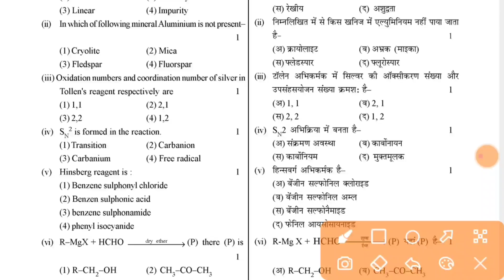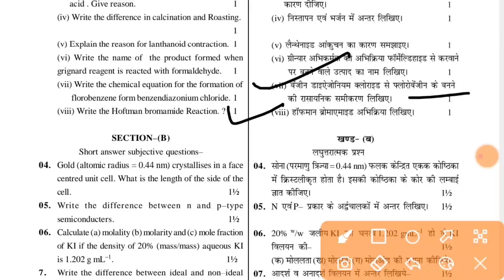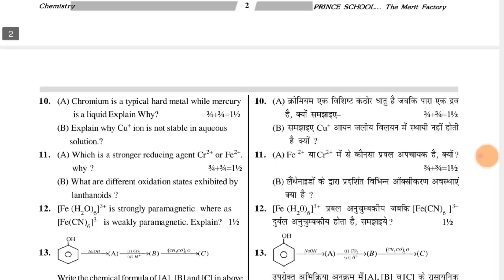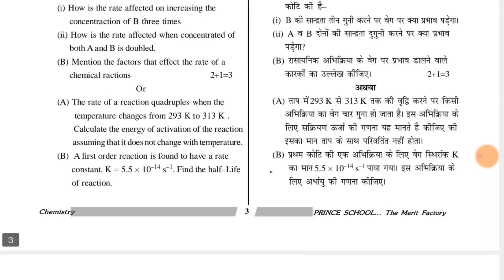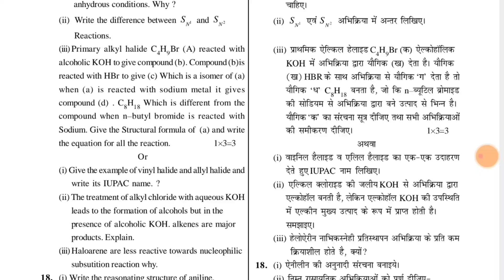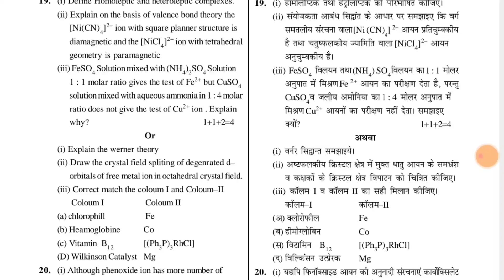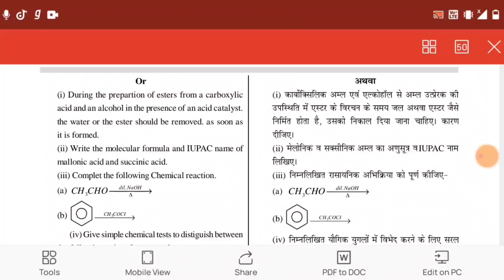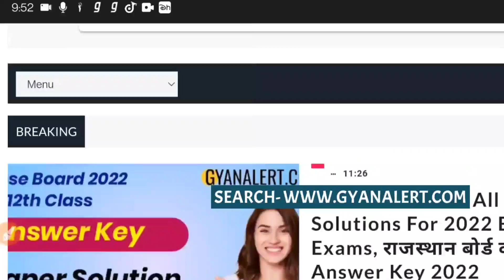Rbse 12th Chemistry Model Paper 2022 | Rajasthan Board 12th Chemistry Paper 2022 Questions 11 April